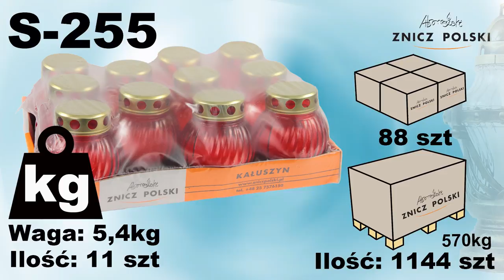SZKLANY ZNICZ ZALEWANY S 255 od producenta zniczy ZNICZ POLSKI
Klasyczny znicz szklany zalewany parafiną. S-255
Producent: Znicz Polski
Waga całkowita: 471g
Waga parafiny: 155g
Czas palenia: 40h
Dostępna kolorystyka:
- biały
- czerwony
- żółty
Opakowanie: 11 sztuk
Warstwa na palecie: 8 opakowań
Paleta: 104 opakowania